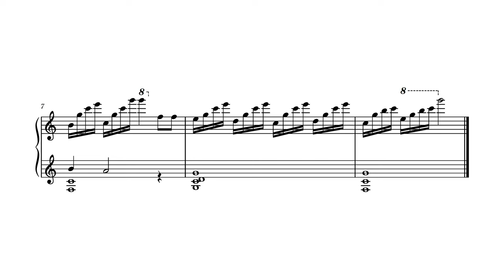Lefty's Birthday Dinner | Happy Birthday Variations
Missed the date by literally 30 seconds.